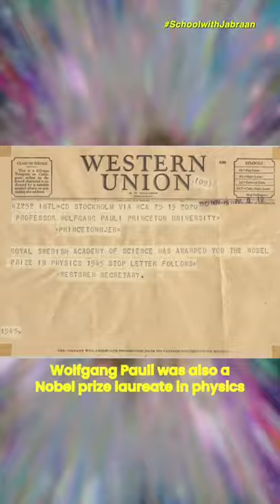Dr. Abdus Salam | He could have been awarded another Nobel Prize in physics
My other Short videos

Your generous and gracious support will be highly appreciated.